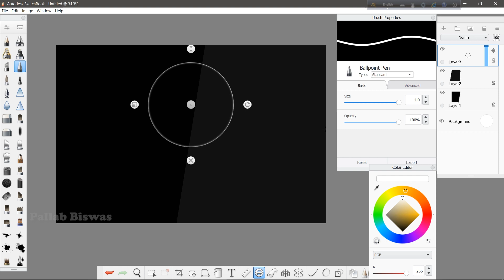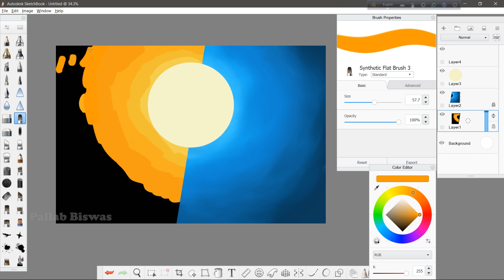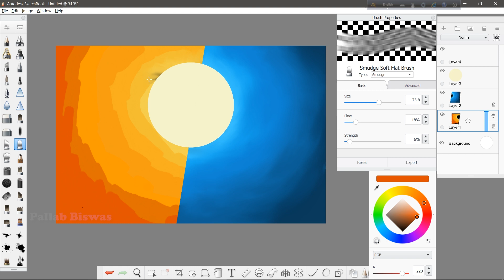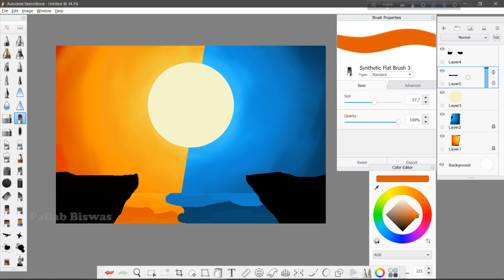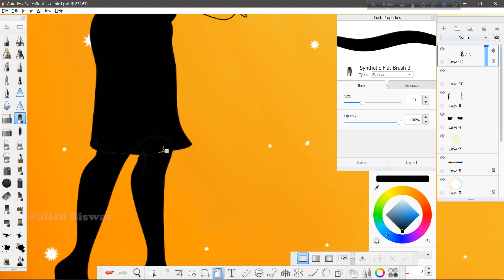Easy and Simple Drawing- Couple Silhouette Painting - Digital drawing - Speed Art By Pallab Biswas